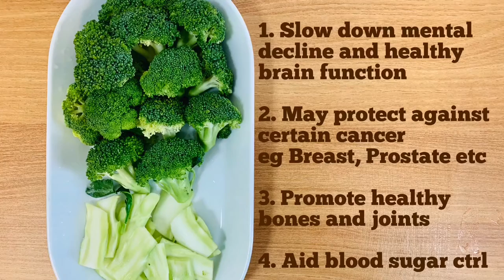How to cook Stir-Fry Broccoli / 清炒野菜花 (Step by Step)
Broccoli is an edible green plant in the cabbage family where its flowering head, stalk and leaves can be eaten. Broccoli is considered a 'superfood' or 'alkaline food', with lots of health benefits.

Broccoli is a good source of fiber and protein, and contains iron, potassium, calcium, magnesium,  vitamins A, C, E, K, including folic acid.

Health Benefits of Broccoli:-
- Great for detoxification
- May slow mental decline and support healthy brain function
- Cancer prevention
- Cholesterol reduction
- Aids blood sugar control
- Bone health
- Heart health
- Skin care
- Eye care
- Powerful antioxidant
- Anti-aging
- Diet aid

Tips: How to retain the fresh green colour of Broccoli when cooking?
Blanching with some salt and a bit of oil, will help to get rid of pesticides, impurities and at the same time maintain its freshness and colour. Once broccoli is cooked, put under running tap water to cool it to maintain its crunchiness.

Should you find this recipe useful and helpful in your meal planning and cooking, appreciate if you could give your support by Subscribing to my page, Sharing my YouTube Channel and giving me a Thumbs-up. 😊

You may also visit my webpage for easy drill down of recipes by category like "Soup", "Asian", "Western", One Dish Meal", "Poultry & Meat", "Seafood", "Vegetables", "Vegetarian" & "Desserts & Others".

By the way, I will be giving some cooking and health tips along the way too!

_____________________ RECOMMENDATIONS _____________________
Please help to click on these links should you be interested to purchase them. Though you might be buying at the same price online or elsewhere, however, by clicking into any of these affiliated links to purchase below, you could help the needy at the same time as 10% of the proceeds earned, shall be donated to charitable organisations. Please support. Thank you.

*** Kitchenwares:-
1. Buffalo 18cm Saucepan Function Series (BC 18)

2. K-ART Maifan Wok Pan / Multi Cooker Gas Use - 28cm (with glass lid)

3. Kitchen Knife

4. Fine Wire Mesh Oil Strainer

5. Mixing Bowl

6. Stainless Steel Peeler

7. Large Serving Spoon

8. Long Wooden Spatula

9. Long Wooden Chopsticks

10. Bamboo Chopping Board

11. Vegetable, Fruits & All Purpose Wash

*** Ingredients & Condiments:-
1. Organic Rapeseed Oil

2. Naturel Extra Virgin Olive Oil

3. Broccoli

4. Dried Shiitake Mushroom

5. Carrot

6. Garlic

7. Wolfberry

8. Vegetarian Mushroom Oyster Sauce

9. Light Soy Sauce

10.  Sugar

11. Himalayan Pink Salt